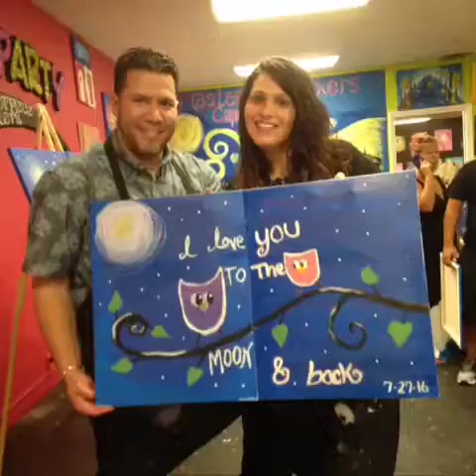Family fortune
Here is a video I created for free with Fast And Free SlideShow Maker!